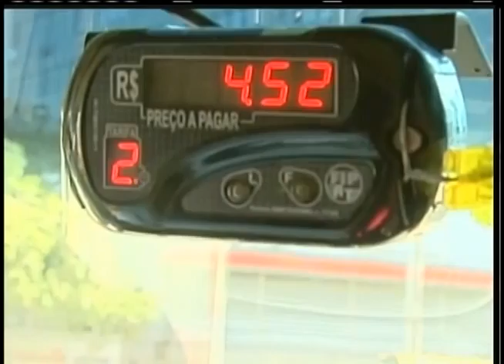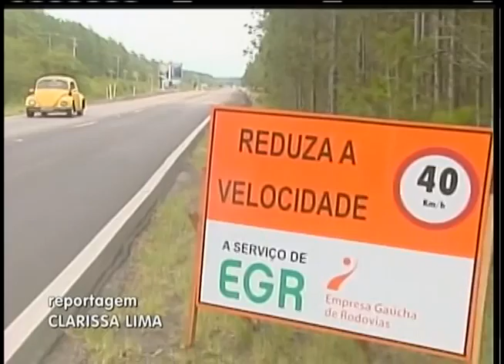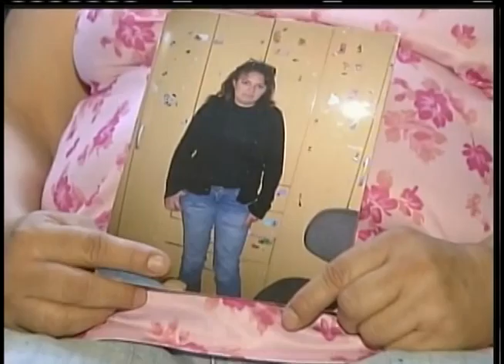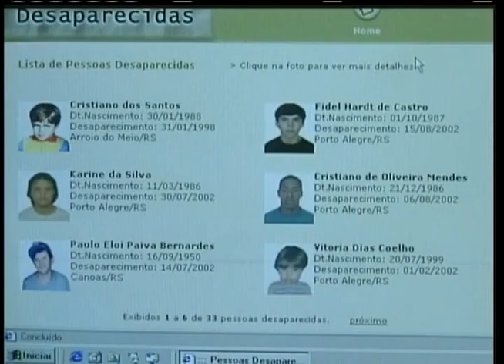Jornal da TVE | 1ª edição - 25.12.14